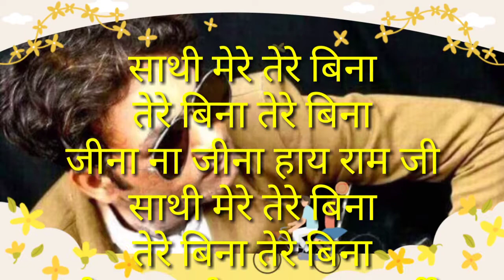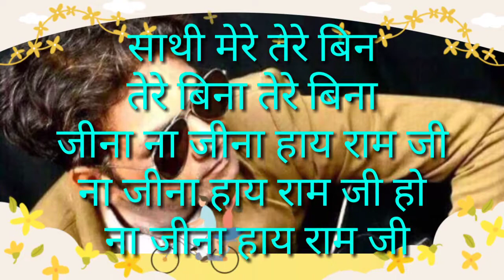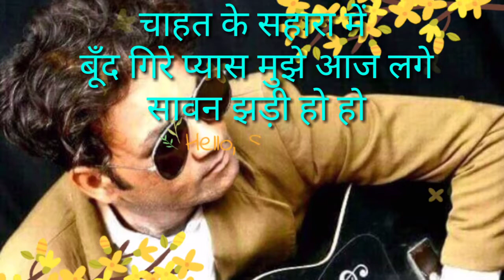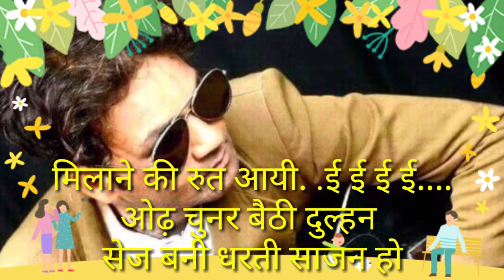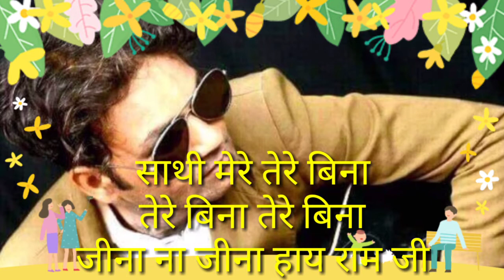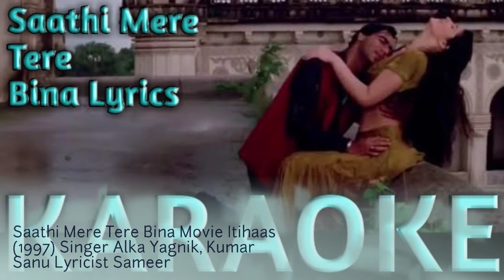Saathi Mere Tere Bina || Movie:Itihaas (1997) || karaoke || opm malwa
Saathi_Mere_Tere_Bina Song Info
Lyricist(s):SameerComposer(s):Dilip Sen, Sameer SenMusic Director(s):Dilip Sen, Sameer SenGenre(s):Happy (Feel Good)Director(s):Raj KanwarMusic Label:© T-seriesStarring:Ajay Devgn, Twinkle Khanna, Amrish Puri, Raj Babbar, Shakti Kapoor, Sapna Bedi, Aruna Irani, Mohnish Bahl, Neelima Azim, Arun Bakshi, Mukhtar KhanRelease on:20th June, 1997
Opm malwa

Saathi mere tere bina
Tere bina tere bina
Jina na jina haaye raam ji

Chaahat ke sahara mein boond gire
Pyaas mujhe aaj lage saavan jhadi ho ho

Ye prem kahaani to maine likhi
Tune likhi jaan-e-vafa dil mein vahi

Ye jag to sataaye aur
Hamako rulaaye
Royuun aur meri
Aankhon mein hanse paani

Zindagi ke chaar dina jaan
Meri chaar dina chaar dina

Ho jina na jina haaye raam ji

Chup chup jaana nakhare na karana
Raaje ki beti aayi hai raaje ki beti aayi hai

Milane ki rut aayi hai
Odh chunar baithi dulhan sej
Bani dharati saajan ho

Ambar ki baahon mein
Kaise mile khud ke gale
Ek huye ham do badan
Sapane sajaaye duniya bhulaaye
In baahon mein guzar jaayegi zindagaani
Sau saal se bhi badi pyaar ki hai jit badi
Yaara haan ji haan haaye raam ji